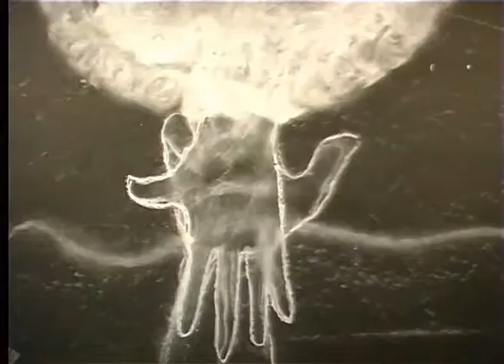Tom Dowler - University College Falmouth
A quick demo reel including shots from "The Last Trophy", "Release the Beast - Production bible" and other bits and pieces created throughout my time at UCF. Having specialized in a production & PR role my showreel could include masses of timetables and charts, but I thought this was a prettier approach.

For more information on myself, please visit my personal where you can also find my blog, artwork and general musings.